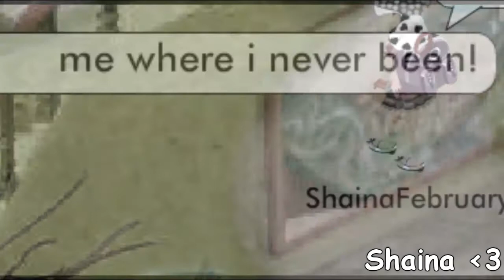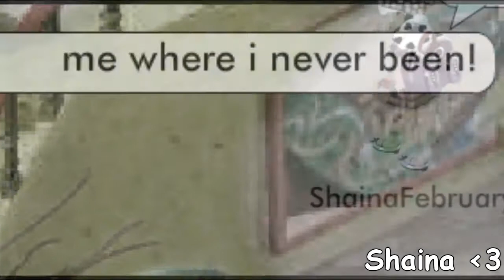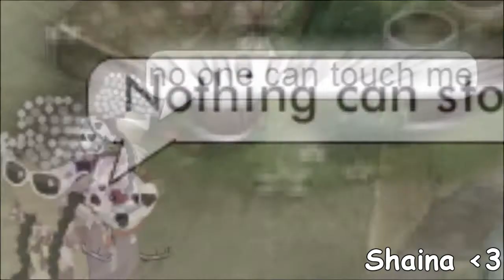Unbreakable- FireFlight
video is horrible? idk xD
I did this song because i love this song
and so does skylar and gracey xD
remember to comment
i love you my fans for taking the time and wacthing my video
kk bye
love ya :D